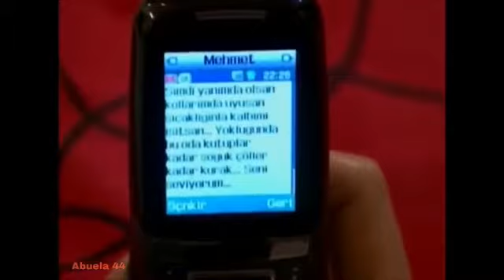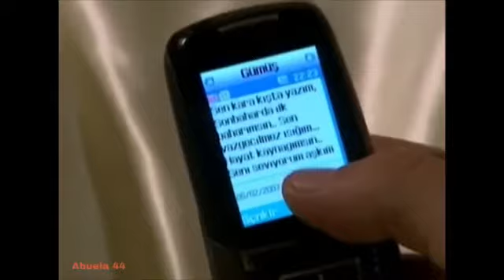GÜMÜS 247/15 - La más hermosa historia de amor. Activa la campana para recibir los nuevos videos.